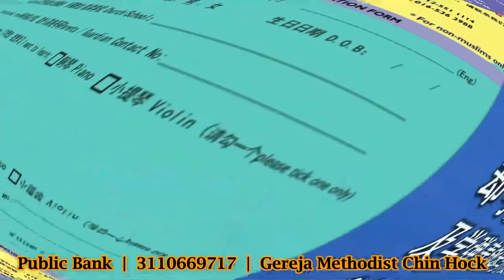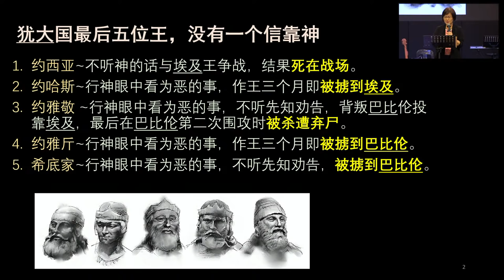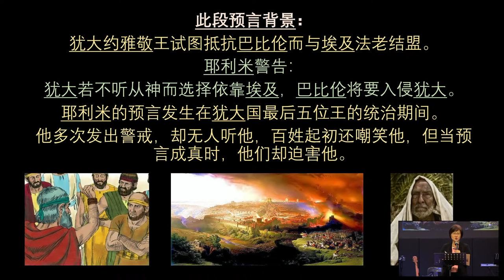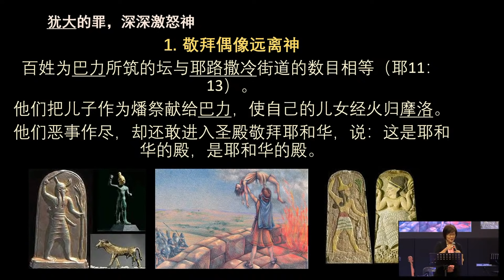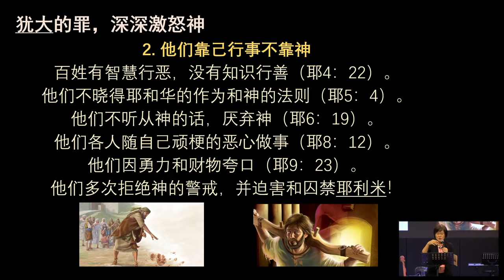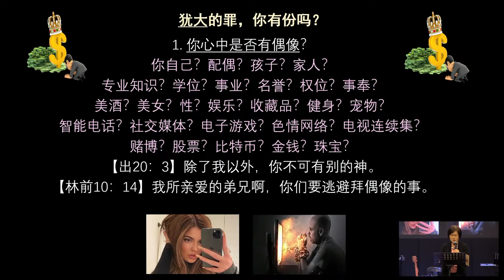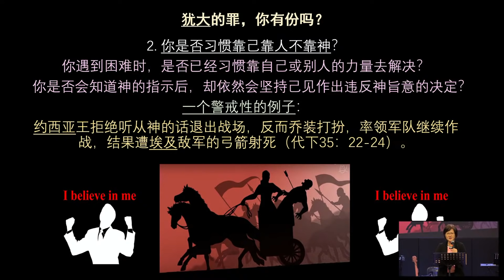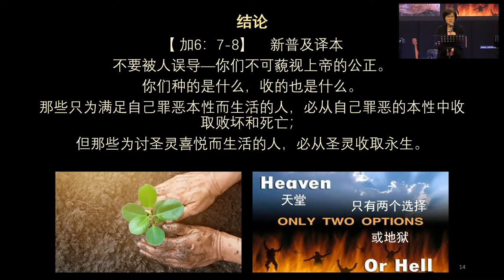18.04.2021 清福堂主日崇拜聚会 // 倚靠主的，才能站稳 / 郑慧清牧师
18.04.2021 清福堂 实体与线上直播主日崇拜
讲员：郑慧清牧师
题目：倚靠主的，才能站稳
经文：耶利米书 17:5-10

★ 分段时间戳
00:00 宣召
03:10 圣灵请祢来
11:35 在祢宝座前
15:57 祢是荣耀的君王
22:21 祷告
23:34 主祷文
24:09 荣耀颂
25:06 收奉献 + 家训报告
28:18 读经
29:52 牧师补充报告
36:15 证道
1:34:15 回应诗歌 (圣哉全能主）
1:51:43 阿门颂
1:52:08 祝福